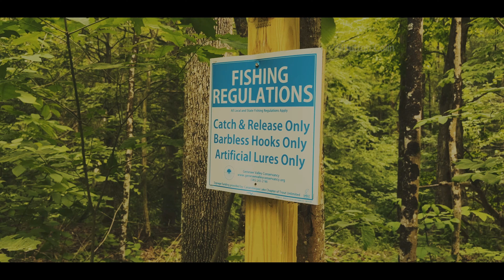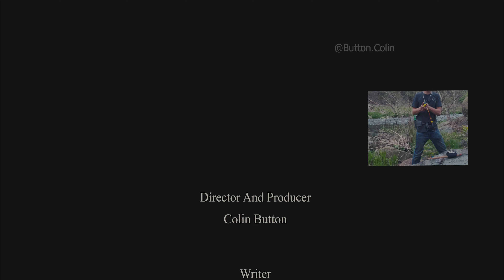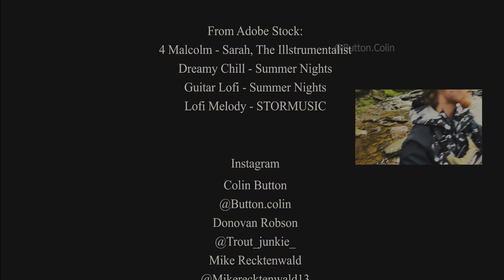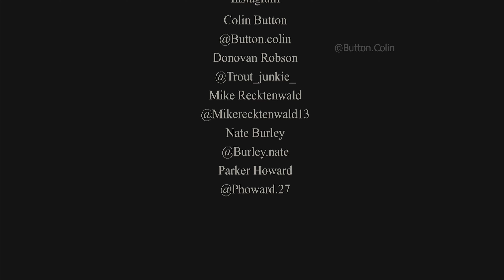585 WILDS | A New York State Trout Fishing Documentary | Summer Trout Fishing Upstate New York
A short film on summer trout fishing in the finger lakes region of upstate New York. From rainbows to Browns and brookies, New York has a major abundance of endless fishing. This video was made with clips from May - July on our favorite trout streams and rivers. A lot of hours have been put into filming and editing this video over the past few months. A like and Sub would be well appreciated!!